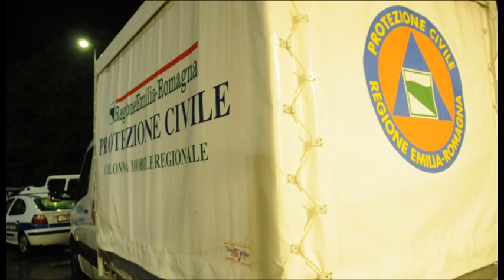Terremoto in Emilia, i danni al patrimonio artistico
La scossa del 20 maggio ha prodotti danni molto gravi al patrimonio artistico e culturale dell'Emilia. Nelle province di Ferrara e Modena è ancora in corso la conta dei danni. La chiesa di San Paolo, lungo il corso centrale di Mirabello, ha perso metà facciata e ha subito crolli nella parte posteriore; crollata anche la Torre dei Modenesi a Finale Emilia, la torre dell'orologio di Castello Lambertini a Poggio Renatico, la chiesa di San Felice sul Panaro e il duomo di Mirandola, che risale al Quattrocento.
A Ferrara sono caduti alcuni cornicioni del Castello Estense e sono stati chiusi i tre musei statali della città. Danni anche alla Torre della Galeazza di Crevalcore, vicino Bologna.